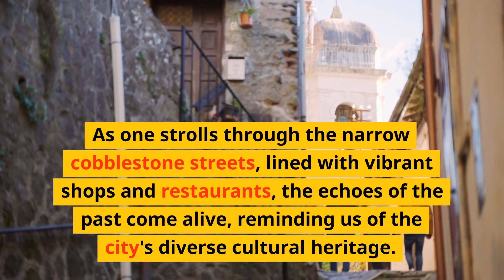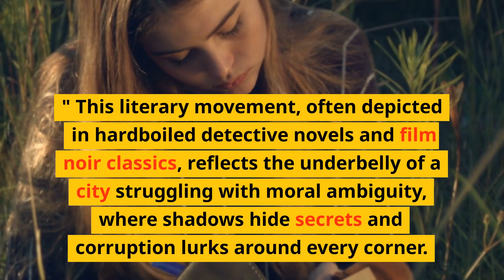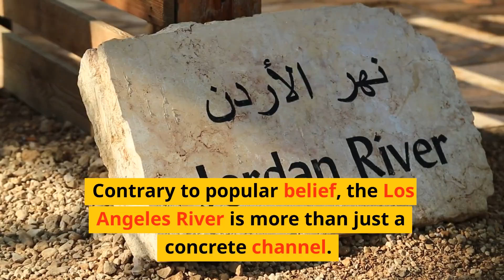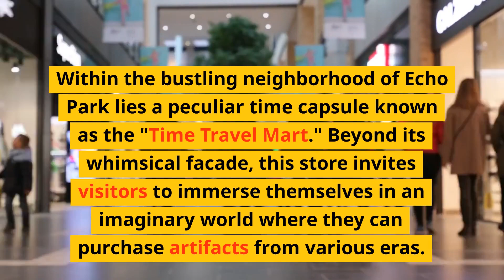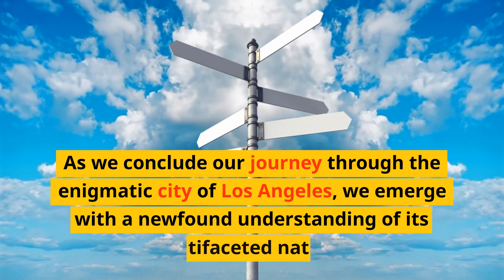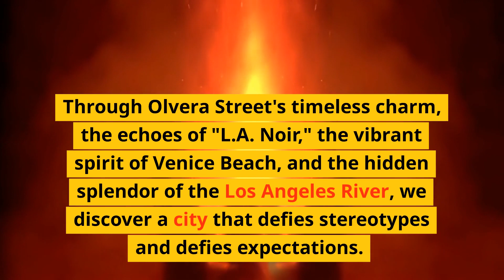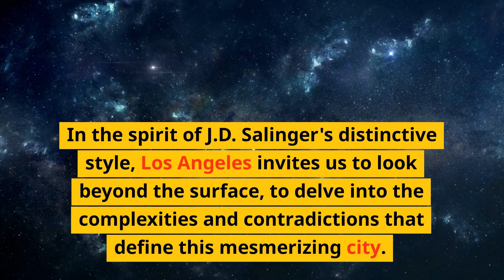The Enigmatic City of Angels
Los Angeles is full of hidden gems that you never knew existed. In this tour, we'll show you the fascinating and enigmatic city of angels, including the Hollywood sign, the Hollywood Walk of Fame, and the Getty Museum.

This tour is perfect for those who love history and want to explore a hidden gem of the United States. Join us on this amazing city tour and learn about the fascinating history of LA!
Los Angeles, often referred to as the "City of Angels," is a sprawling metropolis nestled along the southern coast of California. It stretches across an expansive region, encompassing diverse neighborhoods, iconic landmarks, and a vibrant cultural tapestry. With its sunny climate, palm-lined boulevards, and a backdrop of towering mountains and glistening ocean, Los Angeles offers a unique blend of natural beauty, urban allure, and creative energy.

The city is a melting pot of cultures and communities, attracting people from all corners of the globe. From the glamorous world of Hollywood to the bohemian enclaves of Venice Beach, Los Angeles pulses with a palpable energy and a spirit of possibility. It is a city that simultaneously embraces tradition and innovation, where historic landmarks stand alongside cutting-edge architecture and technological advancements.

Los Angeles is renowned for its entertainment industry, serving as the epicenter of the global film and television industry. The iconic Hollywood sign perched atop the Hollywood Hills serves as a symbol of the city's glamour and creative aspirations. Studios, soundstages, and theaters dot the landscape, while the Walk of Fame immortalizes the names of countless stars along the legendary Hollywood Boulevard.

Beyond the glitz and glamour, Los Angeles is a city of diverse neighborhoods, each with its distinct character and charm. From the trendy streets of West Hollywood to the vibrant Latino culture of East LA, the artistic enclave of Silver Lake, and the upscale boutiques of Beverly Hills, the city offers something for everyone. Neighborhoods such as Santa Monica and Venice Beach embody a laid-back coastal lifestyle, with their sandy shores, bustling boardwalks, and colorful beachside communities.

Los Angeles is not only a cultural hub but also a culinary mecca, boasting a rich and diverse food scene. From food trucks serving gourmet delicacies to high-end restaurants helmed by renowned chefs, the city offers a global gastronomic experience that reflects its multicultural fabric. Whether it's sampling authentic Mexican cuisine in Boyle Heights or indulging in fusion dishes in Koreatown, Los Angeles tantalizes the taste buds with its culinary offerings.

Nature also plays a significant role in the fabric of Los Angeles. The city is surrounded by natural beauty, with the Santa Monica Mountains framing its western edge and the Pacific Ocean lapping against its shores. Outdoor enthusiasts can explore the hiking trails of Griffith Park, relax on the sandy beaches of Malibu, or marvel at the breathtaking views from the Griffith Observatory.

While Los Angeles is often associated with traffic and urban sprawl, the city is also committed to sustainability and green initiatives. Efforts to preserve and restore natural habitats, increase public transportation options, and promote renewable energy sources are on the rise, reflecting a collective commitment to a more eco-friendly future.

In conclusion, Los Angeles is a city of contrasts, where dreams are pursued, cultures converge, and creativity thrives. Its diverse neighborhoods, iconic landmarks, and natural beauty make it an alluring destination for visitors and a vibrant home for its residents. With its ever-evolving landscape, Los Angeles continues to captivate and inspire, embodying the spirit of aspiration and endless possibilities.